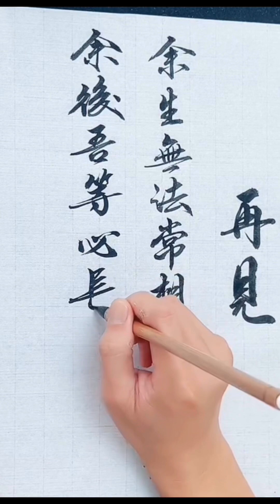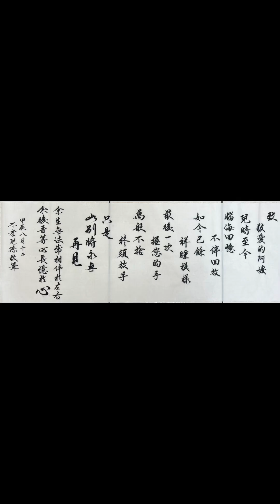敬愛的阿嬤兒時至今腦海回憶 不停回放如今已餘 詳睡模樣最後一次握您的手萬般不捨終須放手只是此別將永無再見余生無法常相伴於左右余後吾等必長憶於心中不孝兒孫敬筆